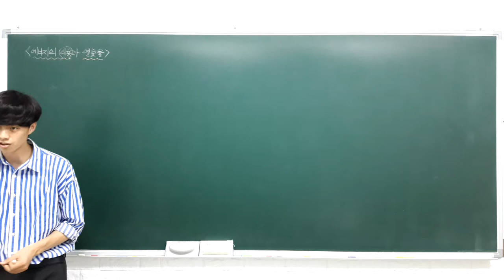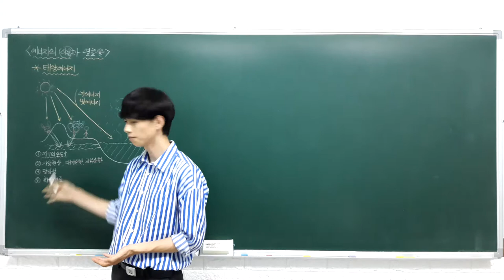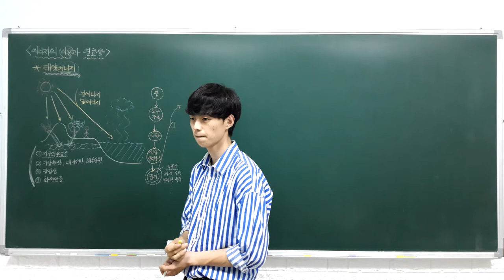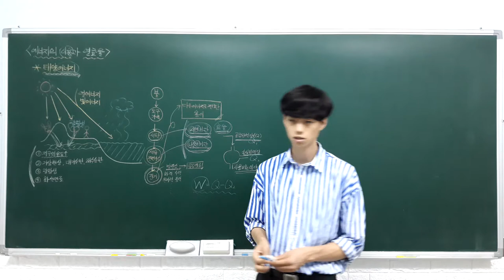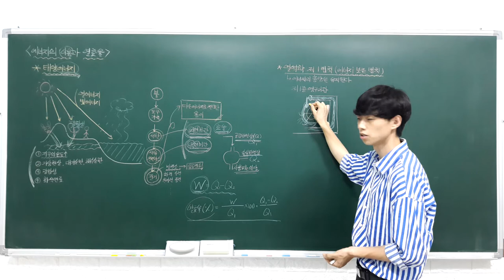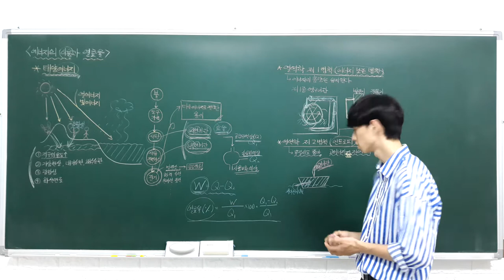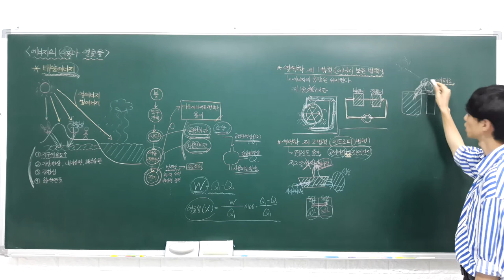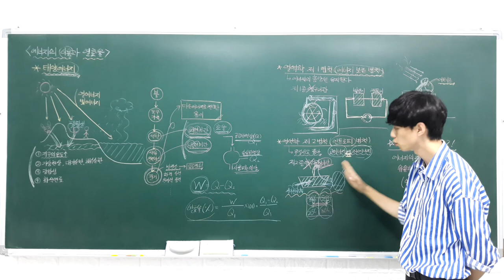고등 융합과학 6 1 2 에너지의 이용과 열효율 (태양 에너지의 이용과 문명, 열효율과 영구 기관)